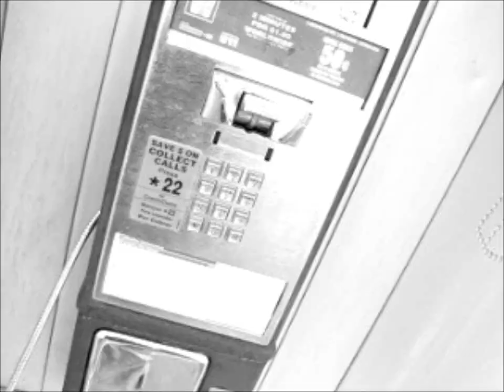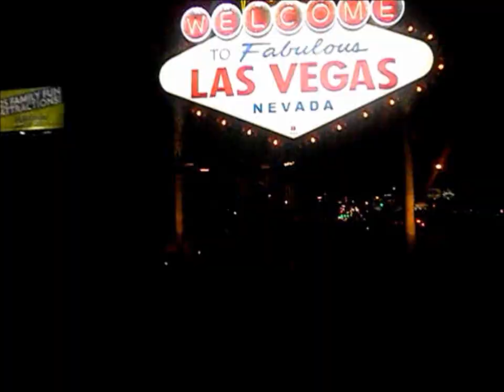Lil Rheuks First (Music Video) Straight Outta Vegas ! Mixtape cover .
Lil Rheuks first music video .! (mixtape)

More coming soon ! Not bad for the first video and mixtape song !
Thanks TeamRheuk !!